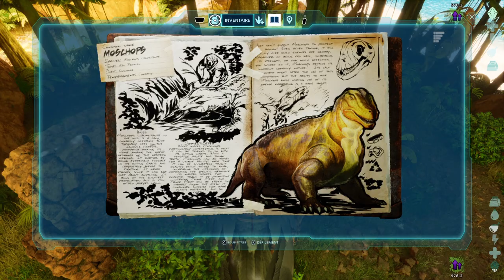ARK: Survival Ascended the island EP07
ARK: Survival Ascend a complètement recréé et repensé les illustrations et les mondes d'Ark pour profiter de la dernière technologie de jeu vidéo, Unreal Engine 5, en utilisant des fonctionnalités graphiques haut de gamme telles que l'éclairage mondial entièrement dynamique («lumen»), de sorte que la lumière rebondit de manière réaliste des surfaces désactivées et fournit des réflexions réalistes, et le streaming avancé de maillage («nanite») de centaines de millions de triangles pour des détails extrêmes.
De nouveaux systèmes de physique avancés tels que l'eau dynamique afin que chaque créature crée des vagues, des ondulations, des éclaboussures et des bulles lorsqu'ils se déplacent à travers les fluides et le feuillage physique entièrement interactif où chaque lame d'herbe, de brousse et d'arbre réagit aux personnages, aux explosions, aux projectiles, et les objets physiques. Acposez un arbre, et voyez-le s'écraser dans d'autres arbres et dérangez tout le feuillage en descendant vers l'herbe en dessous! Détecter un ennemi se déplaçant sournoisement à travers l'herbe alors qu'il se déplace et se balance en réponse à sa présence. Démolir un bâtiment et regarder les pièces se séparer de manière réaliste, interagissant avec l'herbe et l'eau à mesure qu'ils tombent.
Dans cette Saison de nous jouons sur toutes les maps par ordre de la sortiée
🎦 Chapters
0:00 - Intro
0:08 - Recap
03:11 - Otter Encounter
03:50 - Taming the Otter
08:57 - Moschops Note
24:24 - Taming Moschops
34:53 -Spot Doedicurus
40:00 - Taming Doedicurus
50:51 - Outro

Specs:
Playstation 4 (PS4) [720p HD 30FPS]
 👍 Merci de laisser vos commentaires, ça me fait plaisir de voir vos réactions.
je te souhaite un très bon visionnage.